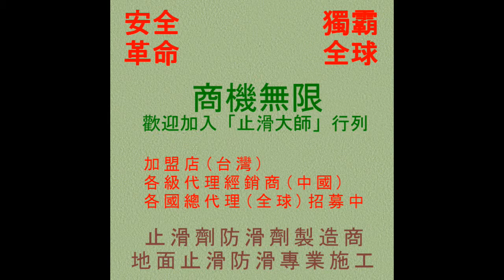102 廚房防滑止滑 學校廚房地面止滑施工工程